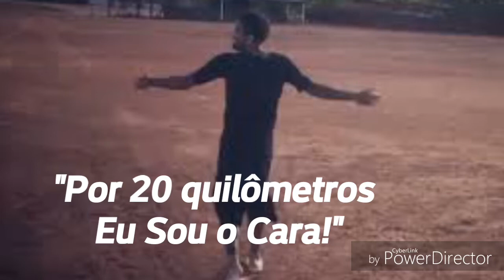Toda a História de Daniel Alves - HDJ #07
Conheça toda a história do Daniel Alves, o menino que viveu sua infância em Juazeiro na Bahia, teve sua roupa roubada. A história foi contada por ele mesmo em uma carta e estou reproduzindo.

Texto História de Dani Alves.